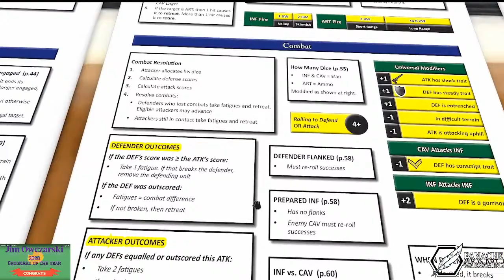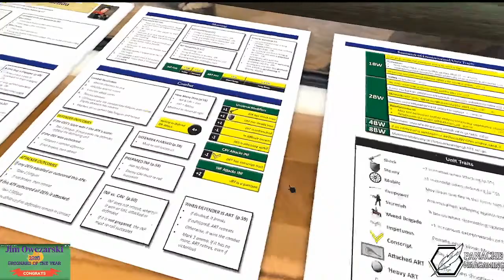The Battle of Katzbach for "Blucher"